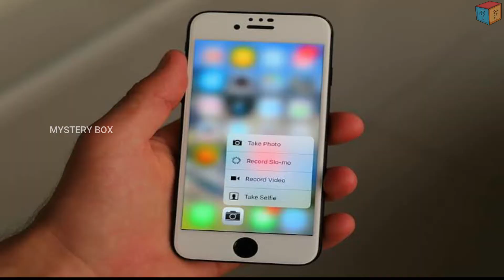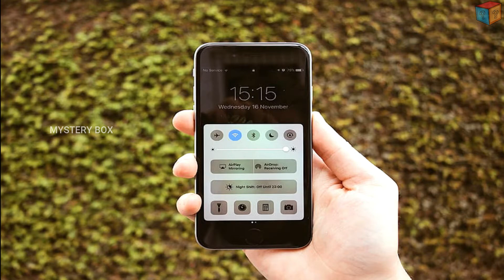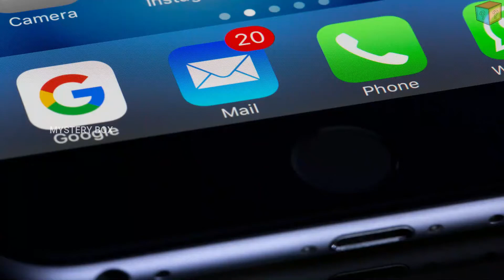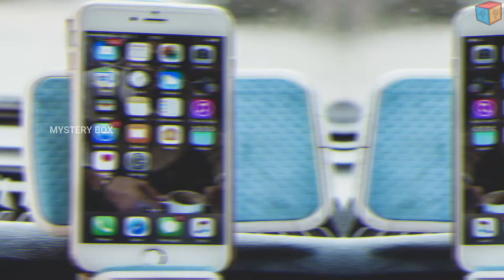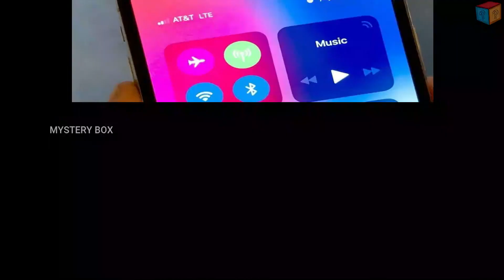8 Reasons why your phone battery draining so fast..| Malayalam || Mysterybox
8 Reasons why your phone battery draining so fast..
mistakes that shorten the life of your phones battery.We can analyse and avoid the mistakes that will keep your battery save..

Do you know that the auto rotate mode is badly affect the charge of the battery or do you know that charging your phone 100 percent is actually bad for your battery..

Content Summary

1. How to save the battery life, through  changing the screen wallpaper

2.Can we save the battery life, through adjusting the screen brightness

3.Can we save the battery life, through switching off some notifications

4.How do we save the battery life, through closing the recent used apps

5.Can we save the battery life, through decreasing the volume

6.Is it possible to save the battery life, through switching off the auto rotate mode

7.How to save the battery life, through Switching off the vibration mode

8.Is it good to save the battery life, through charging 100 percent